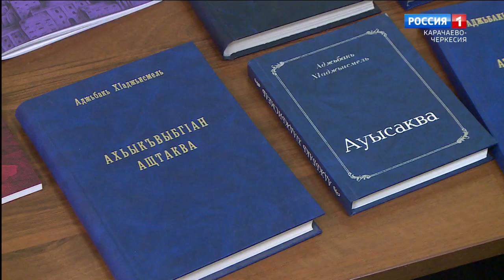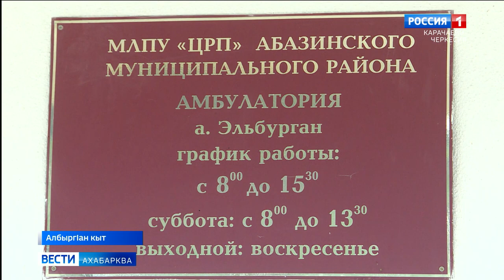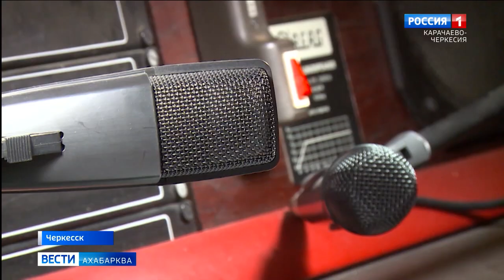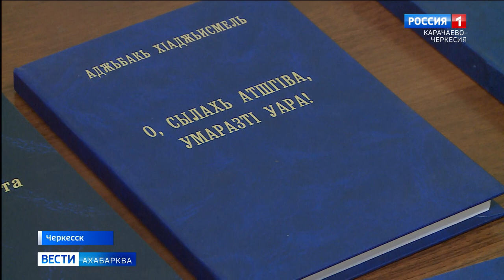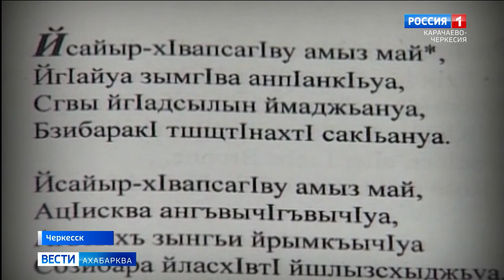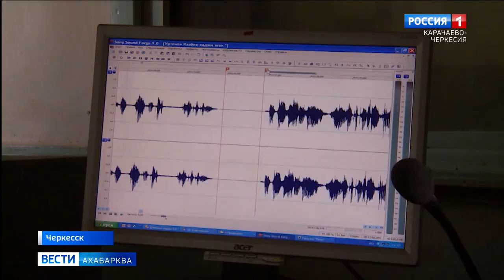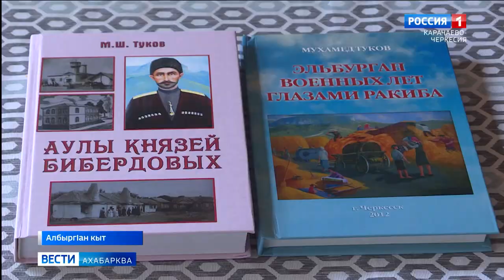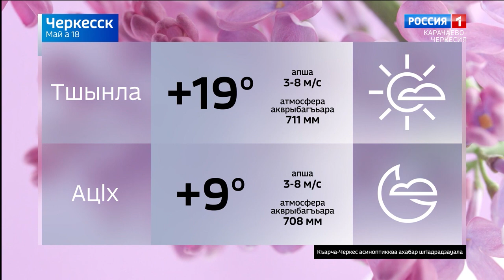Вести на абазинском языке 18.05.2023